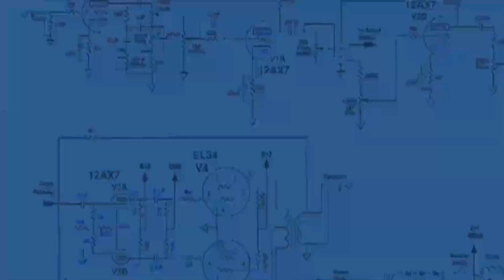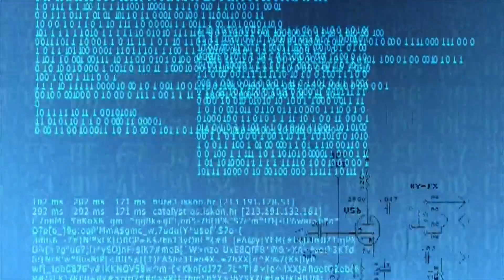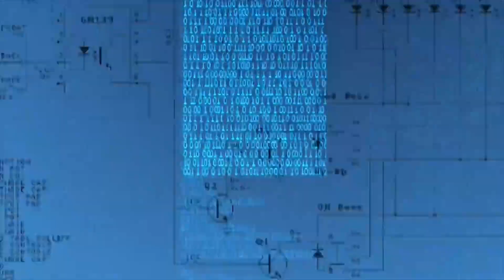Data stream ambience l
An ambient composition for you listen, enjoy and relax to.